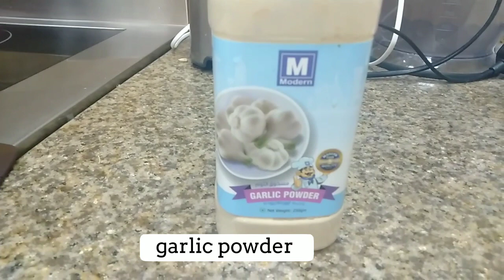GINATAANG KALABASA WITH CHICKEN/MALUNGGAY. EASY WAY (pinoy recipe)lutong pinoy lasang penoy